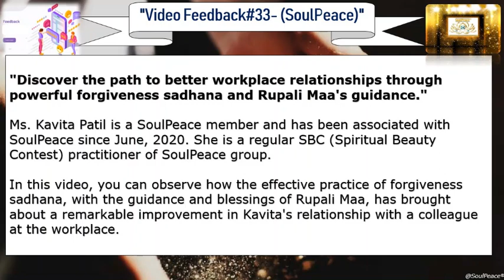Relationship with Peers - Kavita Patil -Video Feedback #33 (SoulPeace)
"Discover the path to better workplace relationships through powerful forgiveness sadhana and Rupali Maa's guidance."

Ms. Kavita Patil is a SoulPeace member and has been associated with SoulPeace since June, 2020. She is a regular SBC (Spiritual Beauty Contest) practitioner of SoulPeace group.

In this video, you can observe how the effective practice of forgiveness sadhana, with the guidance and blessings of Rupali Maa, has brought about a remarkable improvement in Kavita's relationship with a colleague at the workplace.